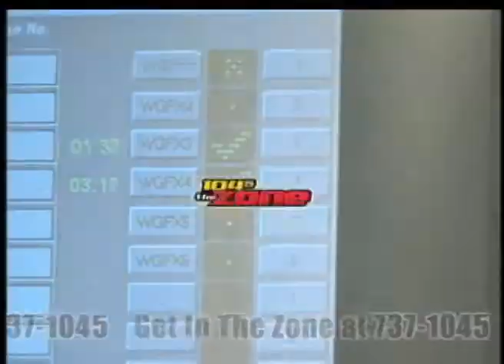104.5 The Zone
Nashville's most popular sports radio personality, George Plaster, stars in his latest television commercial.  Three hours of video footage were edited into this widely broadcast 30 second spot.  It was also shown on the Jumbo Tron monitors at all Tennessee Titan home games.